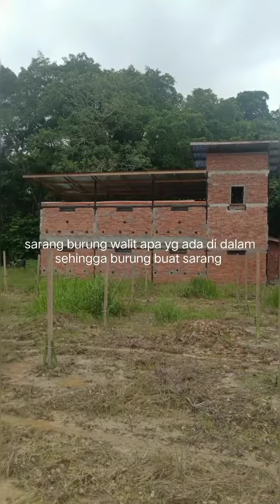hasil lumayan sarang burung walit.like👍 dan share👉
asas2 supaya burung walit membuat sarang.